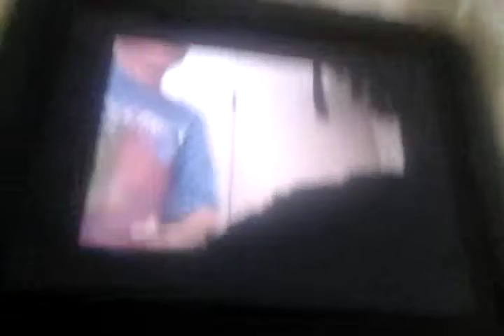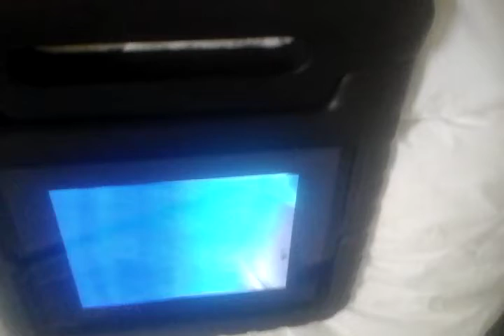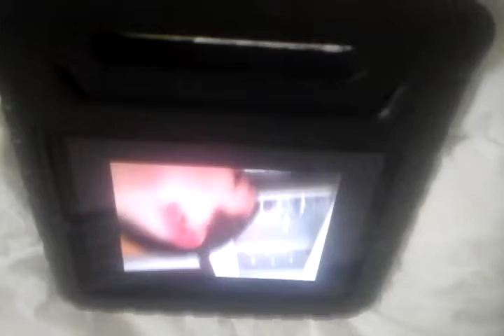Raven's Adventures The Revenge Of Dr. Lori (Offical Movie) Part 1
Sorry First Movie To Long